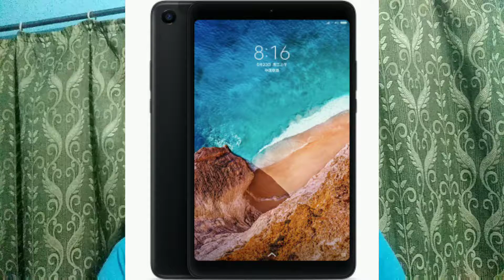Redmi 6 pro and Mi pad 4-my opinions